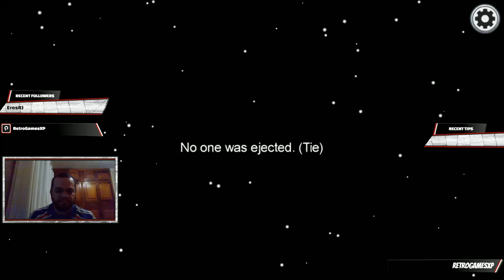Among Us partida como IMPOSTOR !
Partida casual com Gabriel e Domenico